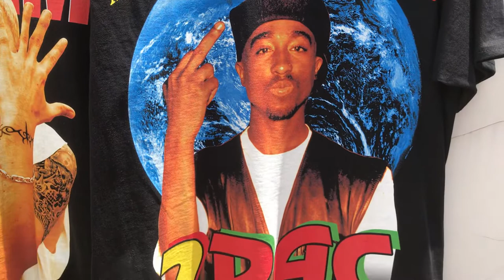Vintage Raptee Bootleg Style - Print Result. EMINEM, TUPAC, SNOOP DOGG NOT MARINO MORWOOD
Our modern bootleg print result

Snoop Dogg, 2pac, Eminem and Dennis Rodman.